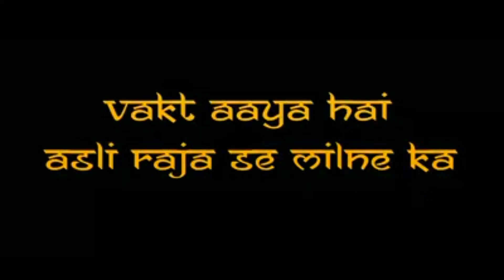The Raj Thackeray | Fan Made Trailer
Jai Maharashtra
Jai Manse